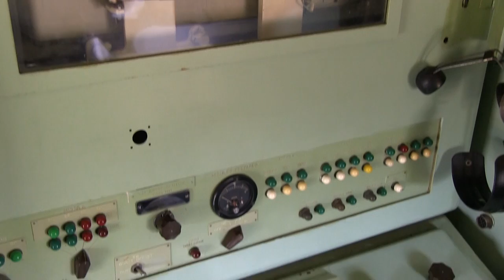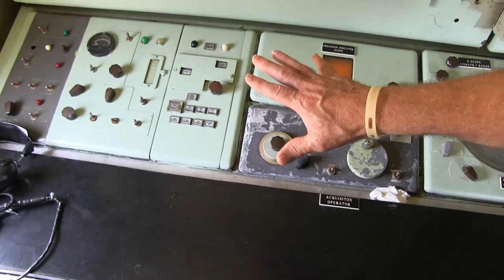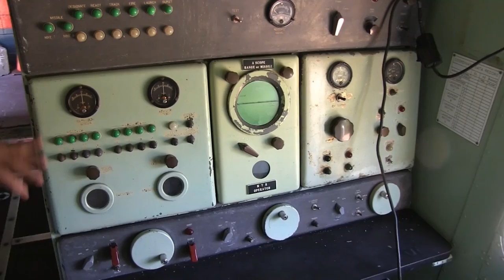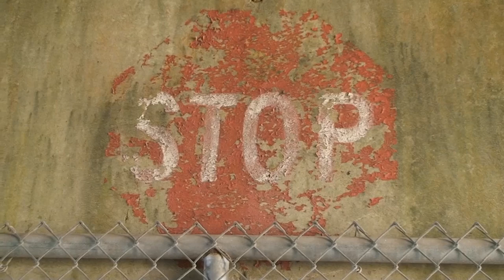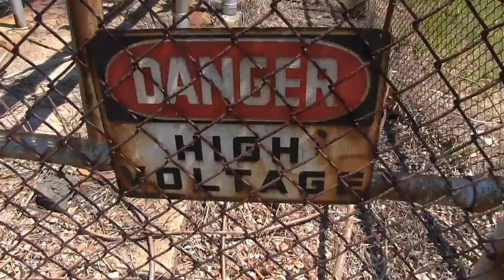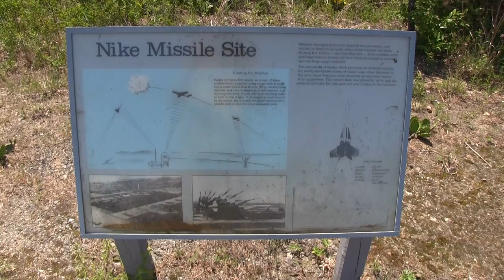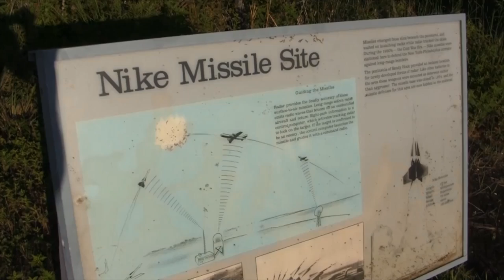Nike Missile Site on Sandy Hook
During the Cold War some 500 kilotons of nuclear warheads were located underground on Sandy Hook NJ, ready to be launched if the enemy attacked. This unique episode takes an inside look at today's relics at the site and a chilling story of how a missile was almost launched.